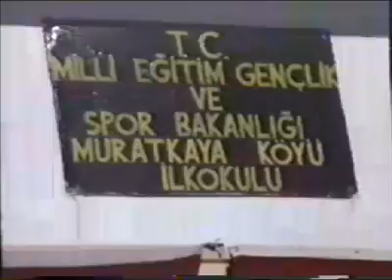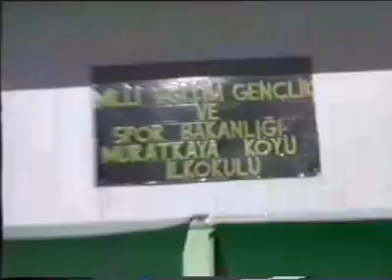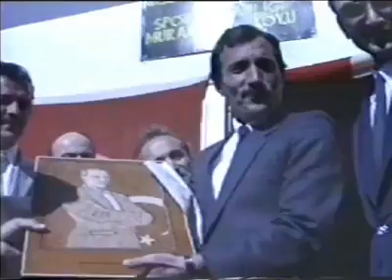Tokat Valisi Recep Yazıcıoğlu Okul Açılışı / 1985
Yıl 1985 Rahmetli Vali Recep Yazıcıoğlu dönemin Tokat Valisi. Reşadiye'nin Muratkaya köyünde Okul açılışına katılıyor ve "TARİHE NOT DÜŞEN ŞU KONUŞMAYI YAPIYOR"

İzleyelim hep birlikte rahmetli Vali Recep Yazıcıoğlu ne demiş !!!

Kaynak: Yaşar Sevim